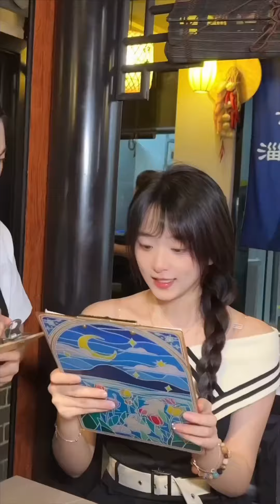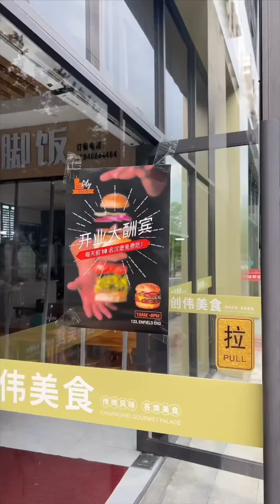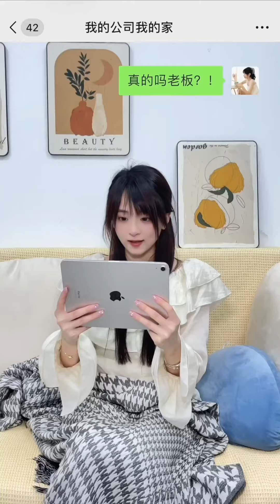【小赖同学200】傻白甜跟老同学聚餐，却惨遭同学当面喂狗粮，一气之下曝光她的丑事！